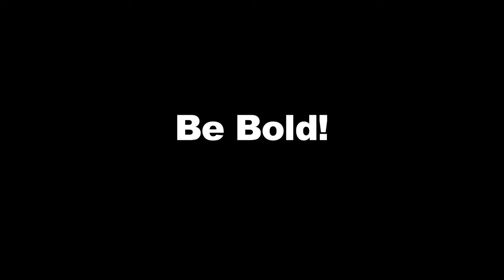Tribal Couture at the Roger Smith Popup Shop!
The Tribal Couture jewelry collection is bold & glamorous and full of lust-worthy statement pieces. They mix metals, gems, unexpected beads, fur, and feathers.
Veronica Zhou and Tribal Couture participated in the Roger Smith Pop up shop in February 2010.
follow @rspopshop @rshotel @homemadebffs and @panmanprod on twitter.